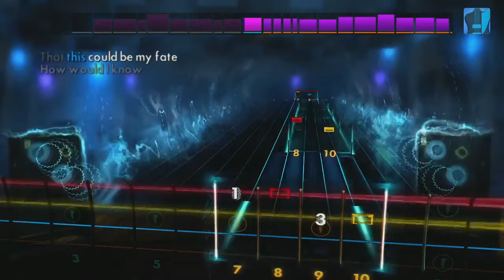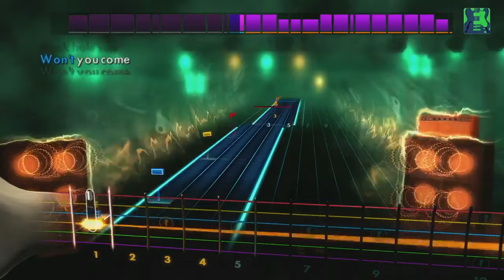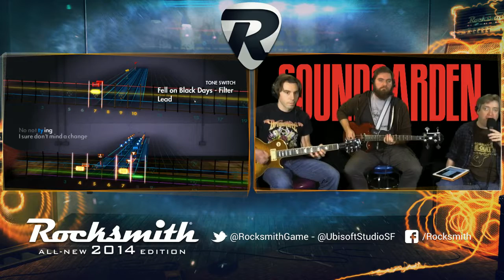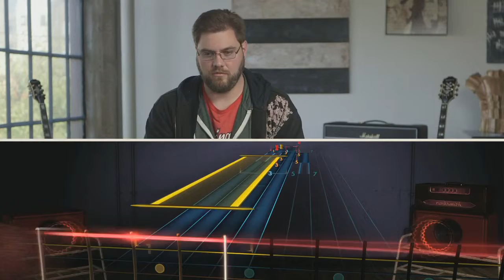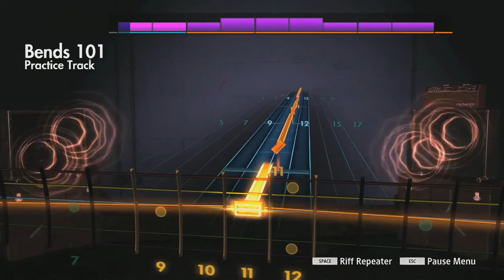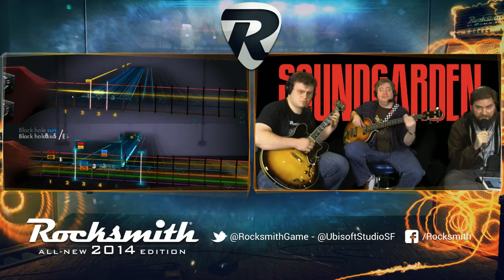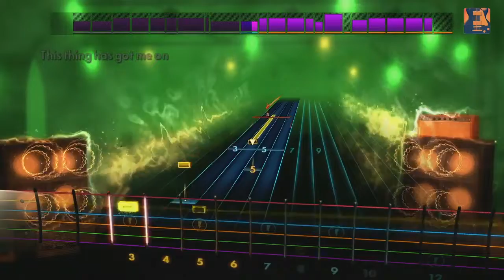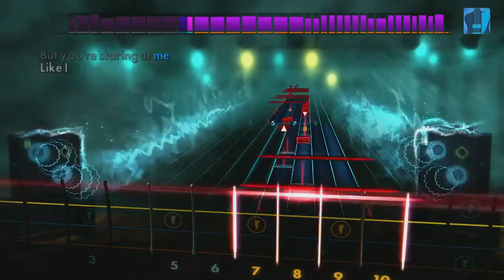Rocksmith 2014 - Soundgarden DLC - Live from Ubisoft Studio SF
The Studio SF notetrackers play "Spoonman," "Fell on Black Days" and "Black Hole Sun" this week, plus Greg breaks down Deep Purple's classic "Smoke On the Water."